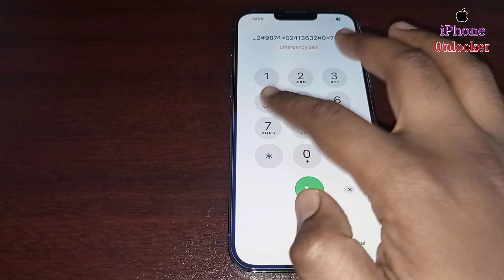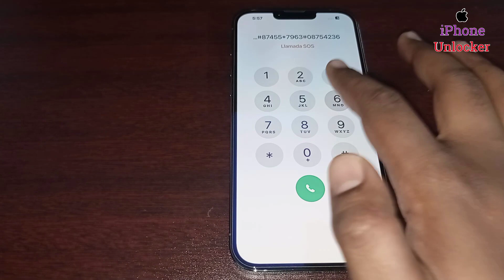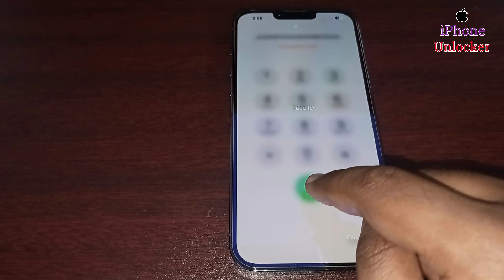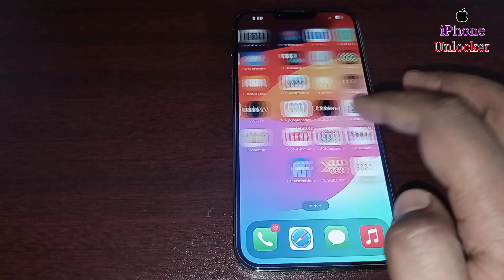2024 New Method Unlock Any iPhone Passcode | Unlock iPhone If Forgot Password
2024 New Method Unlock Any iPhone Passcode | Unlock iPhone If Forgot Password